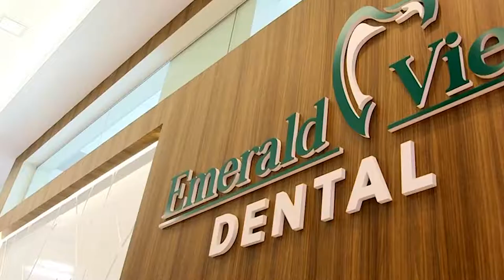Top Dental Clinic in Town | Evered Films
Evered Films is a global Visual Entertainment Services group. We provide creative and technical services to the Film, Broadcast, Commercials, Gaming, Internet and Media industries. Visual Entertainment Services is a new definition for an industry where technology, visual delivery platforms and content are converging and evolving.
The Best Film Production in Dubai, Best Film studio in Dubai